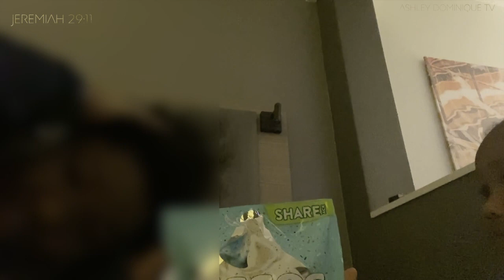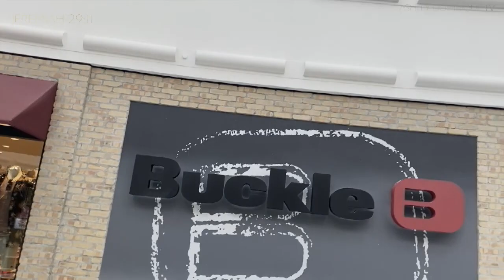Rushing to Nashville for a family emergency | Nashville 2021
My dad was rushed to Nashville for a medical emergency.
We had to wait so here's what we did while waiting.